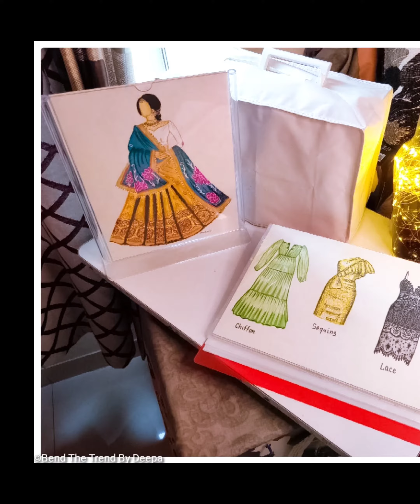Treasure Elegance Fashion Exhibition Highlights